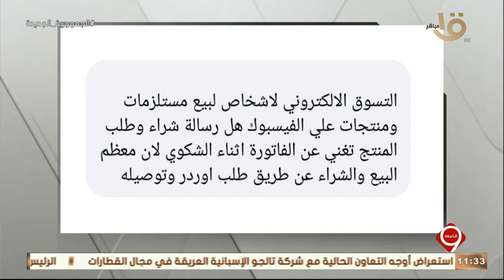التاسعة| هل رسالة طلب وشراء المنتج من الفيسبوك تغني عن الفاتورة؟.. رئيس حماية المستهلك يجيب